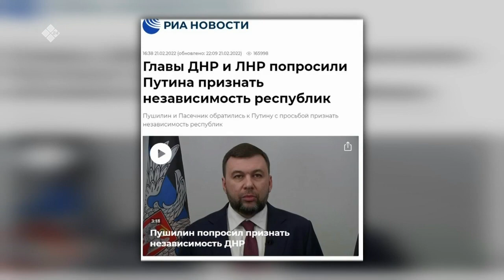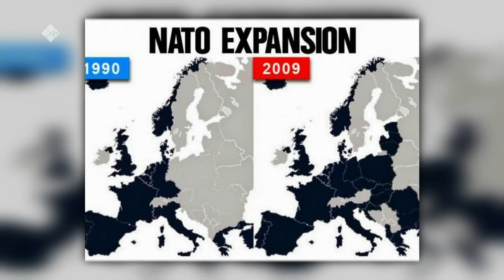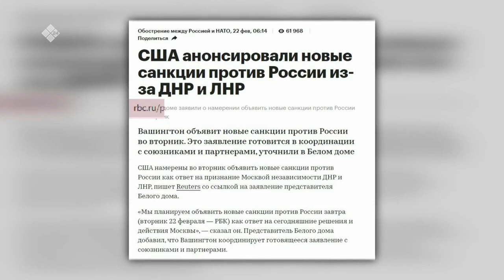«Сэмсэ тыл» биэриигэ: ДНР уонна ЛНР балаһыанньатын туһунан (22.02.22)